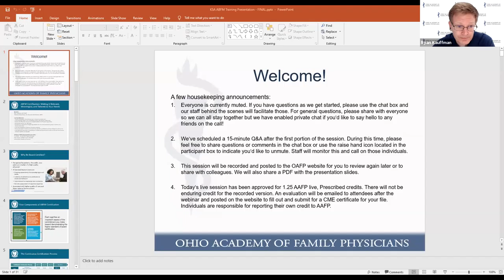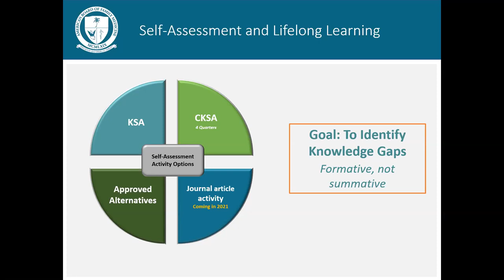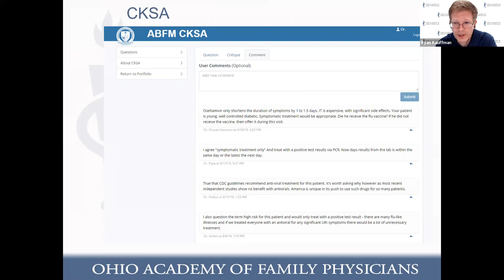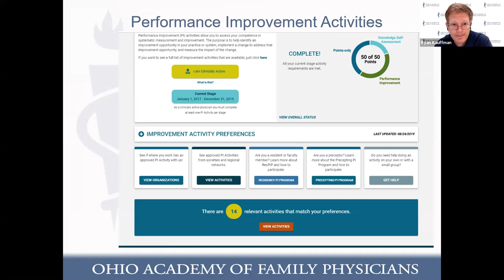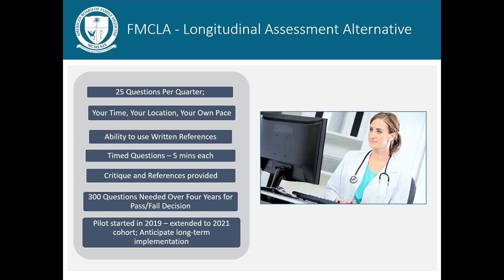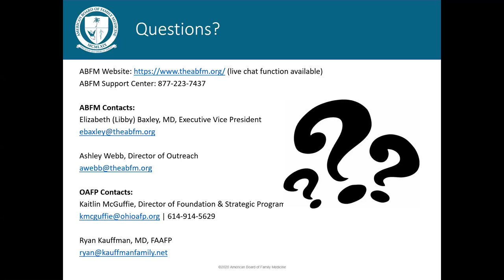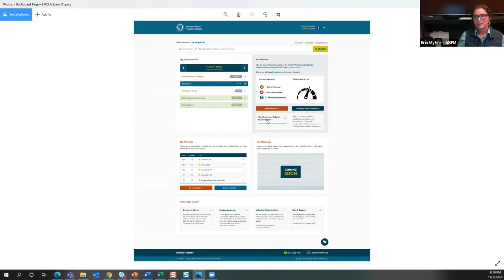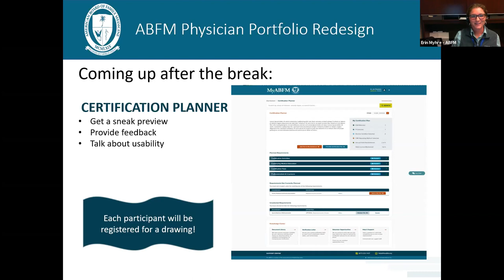ABFM Certification: Making it Relevant, Meaningful, and Tailored to Your Needs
Hear from OAFP’s quality improvement champion Ryan Kauffman, MD, FAAFP; ABFM Executive Vice President Elizabeth Baxley, MD; ABFM Certification Program Manager Erin Myhre; and ABFM Strategic Projects Manager Kevin Graves about all of the updates and changes happening to the certification process. Plus, get an exclusive look at the new and improved Physician Portfolio and virtual Certification Planner - set to launch in 2021.

During the webinar, participants will:
- Discuss the purpose of certification and its impact on patient care
- Understand the stages in the certification process and activities within each
- Discuss the differences between the Family Medicine Certification Longitudinal Assessment and the one-day exam
- Describe the importance of integrating activities into the work already being done in practice that impact patient care
- Understand individual’s Physician Portfolio navigation
- Discuss best ways to review current processes and find a certification activity to fill gaps in patient care
- Understand the importance of mapping out certification requirements in order to have the most positive impact on patient care possible.